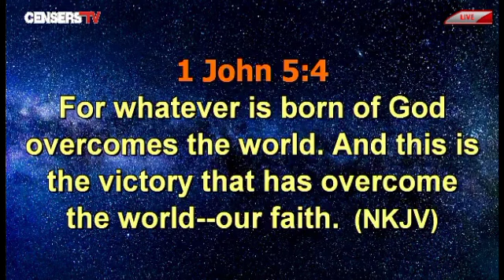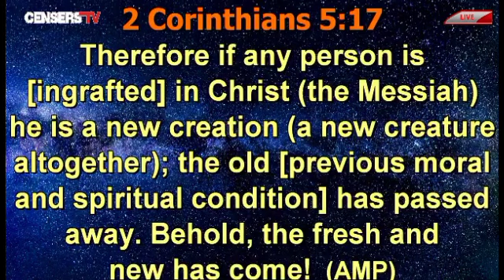THIS ILLUSTRATION IS POWERFUL